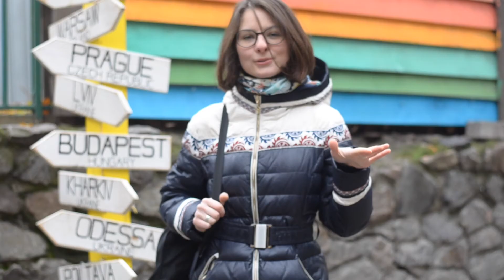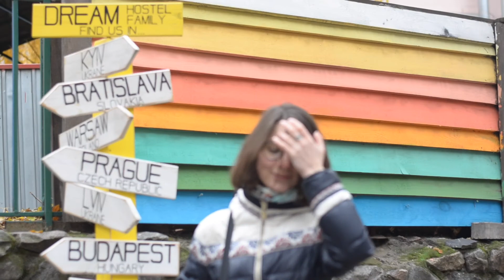Maria Kaplina - try (acoustic)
Ukrainian musician and songwriter with love :3